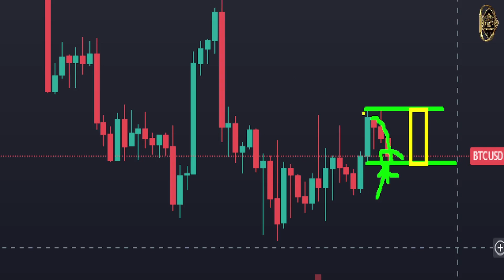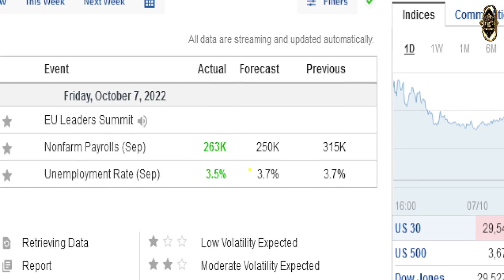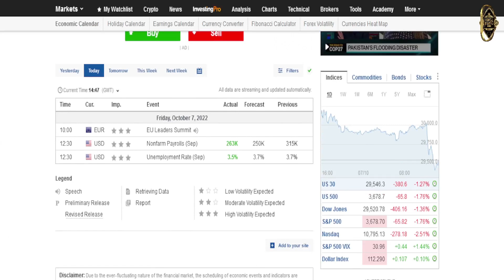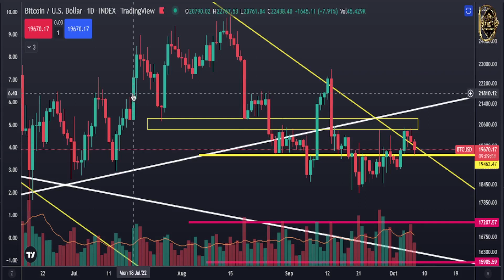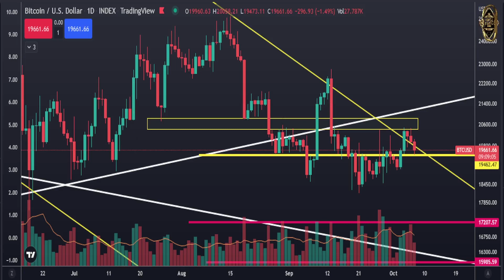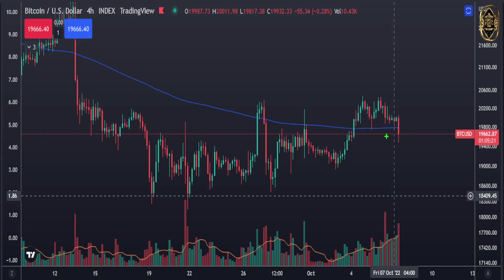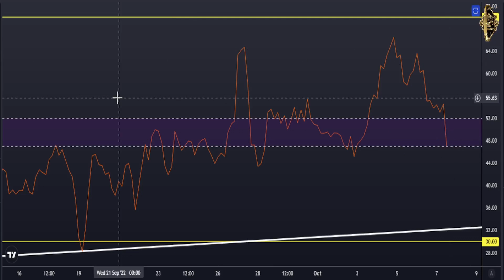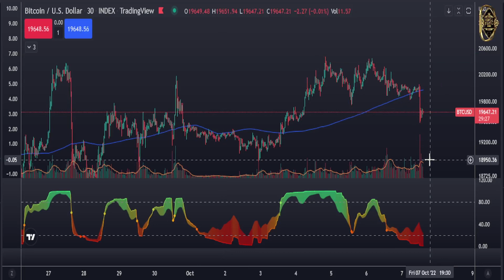🚨 Bitcoin holders Get ready Now!!! IT'S HAPPENING!!! (BTC+ Crypto Price Prediction Analysis)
This is Bitcoin price prediction and Bitcoin news today and Bitcoin technical analysis

Crypto Anup
The Moon
Benjamin Cowen
Crypto Capital Venture
Anthony Pompliano
Crypto Zombie
Crypto World
Andy Bitcoinsensus
Crypto Kirby Trading
More Crypto Online
Sami Loyal - Forflies
cosasverdes
Crypto Dubai
 Tyler S
Altcoin Daily
BitBoy Crypto